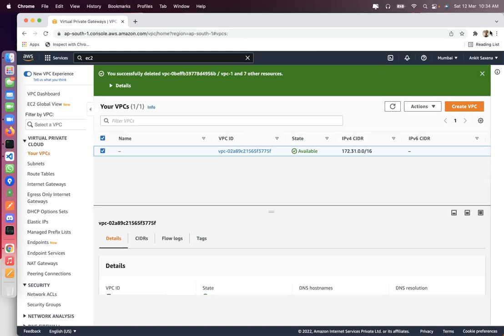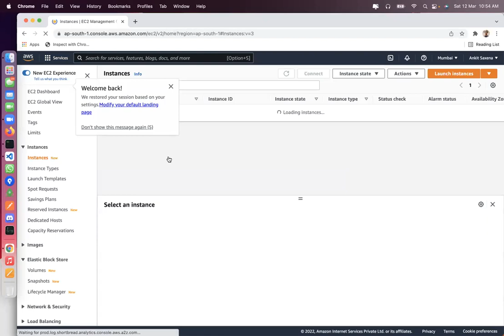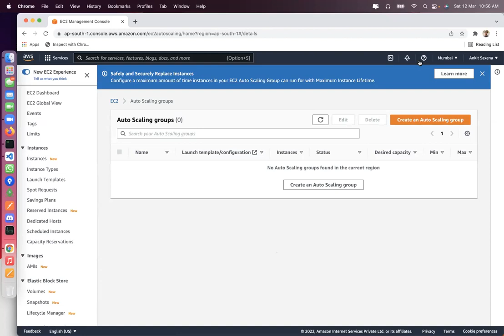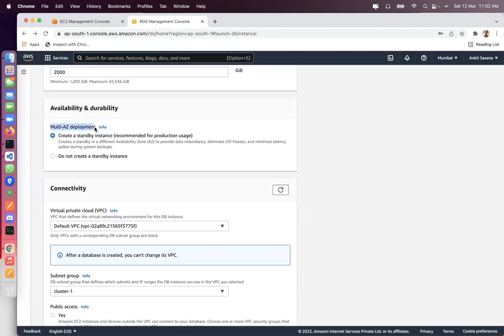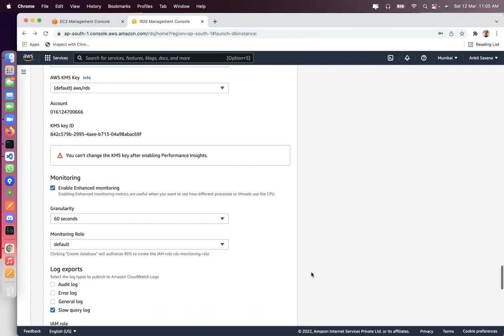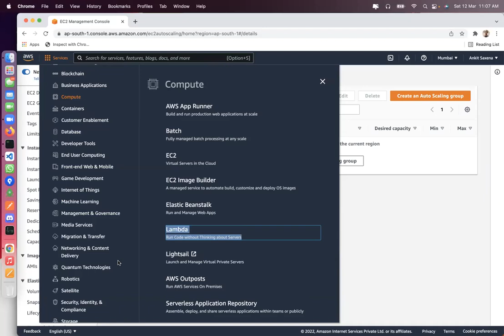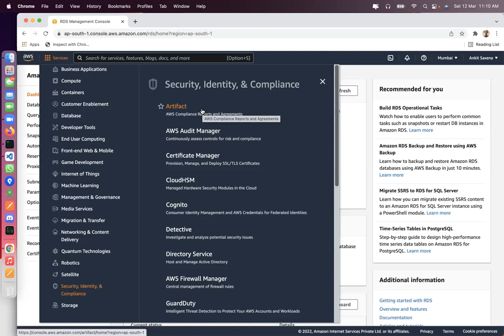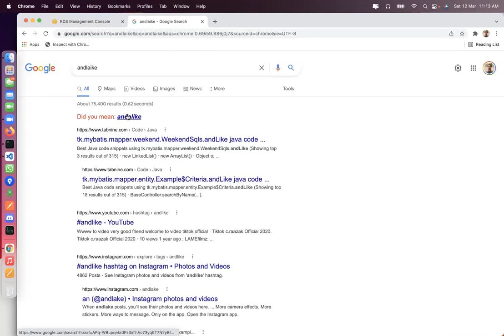AWS Interview in 40 Min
About AWS Interviews, What Questions to expect and What should you answer?